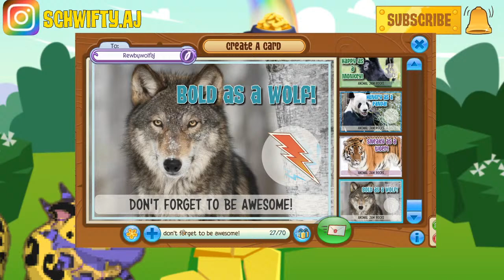vibin', giving away hd and maybe a little more? | Animal Jam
thank y'all for your support, love you guys

-- top TRAITORS --

auth: TAN AND ORANGE HD, 4 salads, BLUE HD
olia: crystal peggies, assorted spikes, 3rd birthday cake, salad
missarty: skullys, salad, purple short set, pink long
vocule: salad
daffodil135 - orange short wrist, orange short collar
Toxicsourzz - fly trap
wolfiewhite777 - head feather
burnttoast22 - yellow long, windjammer hat, green worn, mag short wrist, lasso, purple short, red long, masterpiece token x2, cat ears
daffodil135 - red long
klocko - black worn
iceycutey11 - frying pan hat, necklace x2, pot of gold hat x3
cutejam0087 - green long, red long, rim party
polar0idz - salad, rare mag feather earrings
purplejapan - black short, nerds
missratty - sewer cover, purple short, salad, red long
bluwdragon - blue worn
am0368 - yellow short collar
cecropia - red long, salad
phxse - wood floor
sharpshadows - orange long
katelyn101181 - green long